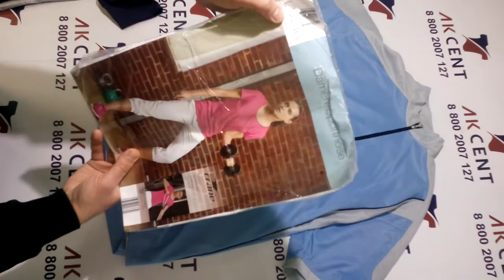Спорт Sport Cream Англия 283021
Спортивная одежда категории крем.